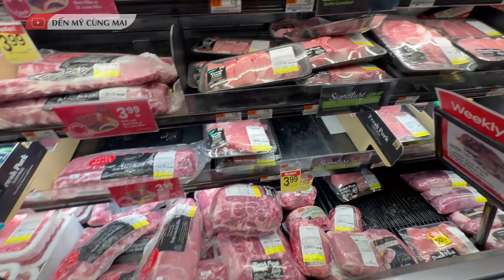Chuẩn Bị Đồ Ăn Gì Để Đón Gia Đình BẠN VIỆT NAM Mới Quen Qua Chơi? | Đến Mỹ Cùng Mai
Chuẩn Bị Đồ Ăn Gì Để Đón Gia Đình BẠN VIỆT NAM Mới Quen Qua Chơi?